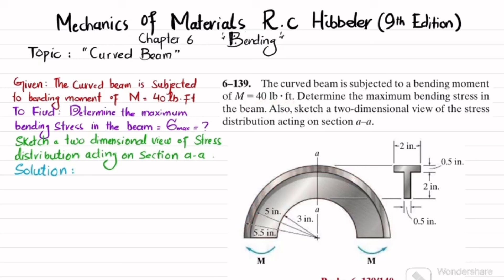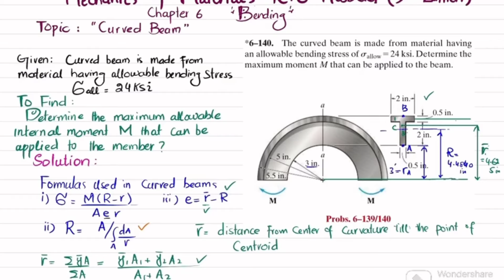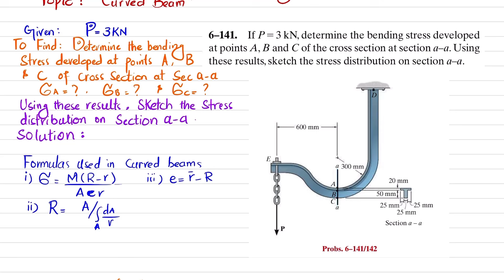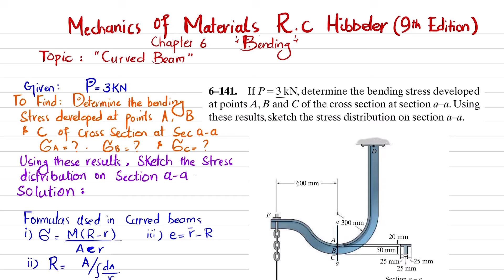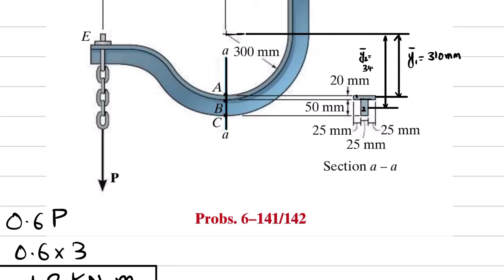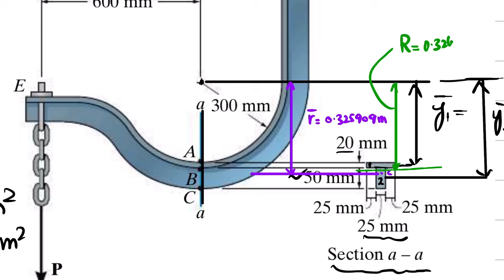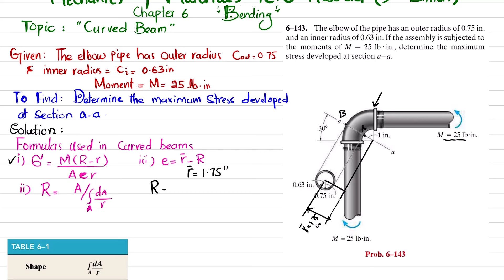The BEST Mechanics of Materials Lectures and Problems for 2024!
6–138. The curved member is made from material having an allowable bending stress of sallow = 100 MPa. Determine the maximum allowable internal moment M that can be applied to the member.
6–139. The curved beam is subjected to a bending moment of M = 40 lb. Ft. Determine the maximum bending stress in the beam. Also, sketch a two-dimensional view of the stress distribution acting on section a – a .
6–140. The curved beam is made from material having an allowable bending stress of sallow = 24 ksi. Determine the maximum moment M that can be applied to the beam.
6–141. If P = 3 kN, determine the bending stress developed at points A, B, and C of the cross section at section .Using these results, sketch the stress distribution on section .
6–142.    If the maximum bending stress at section  a – a  is not allowed to exceed s allow= 150 MPa, determine the maximum allowable force  P  that can be applied to the end  E .
6–143. The elbow of the pipe has an outer radius of 0.75 in. and an inner radius of 0.63 in. If the assembly is subjected to the moments of M = 25 lb # in., determine the maximum stress developed at section a-a .